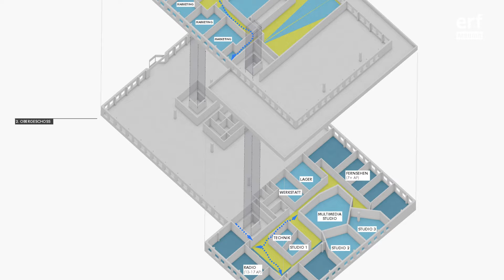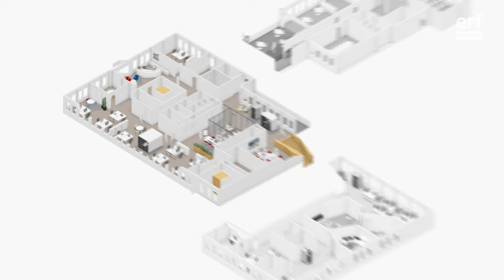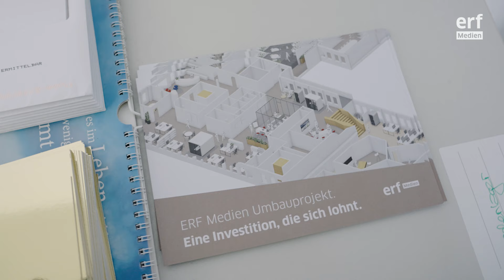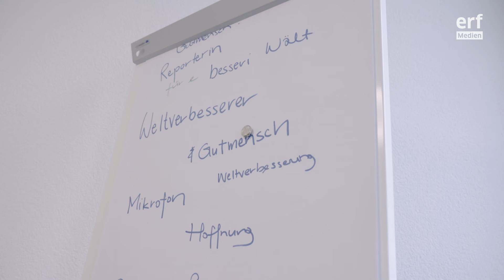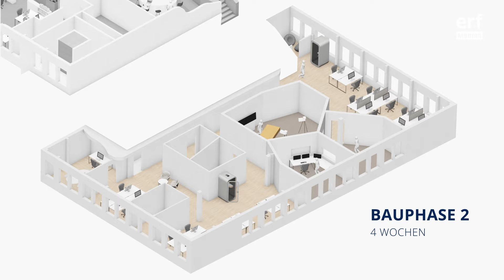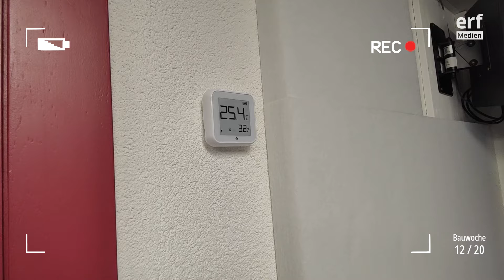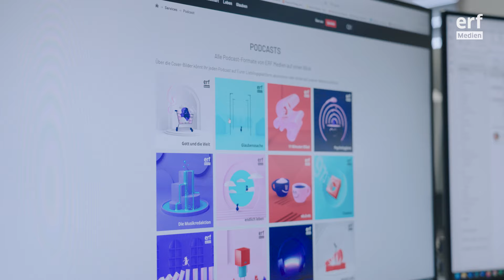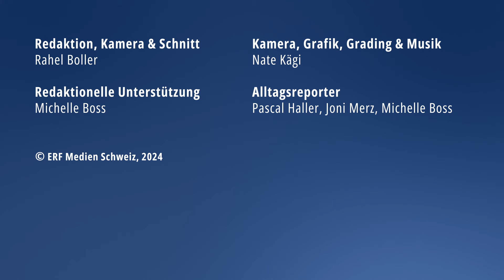Baustellenchaos und Radiorevolution – die intensive Umbau-Reise von ERF Medien im Rückblick | Doku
Konzentriertes Arbeiten mitten auf einer Baustelle: Beinahe ein Ding der Unmöglichkeit. ERF Medien hat sich 2023 dieser Herausforderung gestellt. Bei laufendem Betrieb wurden sämtliche Büroräumlichkeiten komplett umgebaut. Und zeitgleich stemmte das Team weitere Grossprojekte.

Wenn Wände im Akkord abgerissen werden und ein grosser Deckendurchbruch Raum für eine Treppe zwischen zwei Stockwerken schafft, ist es mit ruhigem Arbeiten nicht weit her. Dennoch gelang es ERF Medien, alle bestehenden Produktionen weiterzuführen und sogar den Live-Betrieb von Radio Life Channel aufrechtzuerhalten.
Flexibilität, Anpassungsfähigkeit und viel Humor waren von den Mitarbeitenden tagtäglich gefordert. Zugleich stemmte ERF Medien in diesem Zeitraum weitere Projekte. Unter anderem wurde ein komplett neues Programm für Radio Life Channel auf die Beine gestellt und es entstand ein umfassendes Podcast-Portfolio.

In dieser Dokumentation könnt ihr einen Blick hinter die Kulissen werfen. Schaut zu, wie die Baustelle unseren Alltag auf den Kopf stellte, wie für den Projektleiter durch einen Wasserdurchbruch der Satz «auf der Baustelle läuft etwas» eine ganz neue Bedeutung erhielt und wie Radiomachen zum Abenteuer wurde. Lasst euch von Alltagsreportern und -reporterinnen aus dem Team von ERF Medien mitnehmen in die vielen kleinen Herausforderungen des alles andere als alltäglichen Alltags.

Nehmt Teil daran, wie in einem aufwändigen Prozess eine kleine Radiorevolution ins Rollen kam.Seht zu, wie aus einer Vielzahl kleiner Büros eine grosse Bürolandschaft entstand , und erfahrt, wie der Umbau finanziell gestemmt werden konnte.Das Jahr 2023 war ein historisches Jahr für ERF Medien – manchmal anstrengend und herausfordernd, oft witzig und immer spannend. Aber davon überzeugst du dich am besten selbst!

▬ Inhalt ▬▬▬▬▬▬▬▬▬▬▬▬▬▬▬▬▬
00:00 Intro
00:34 Weshalb ein Umbau?
01:53 Nasser Deckendurchbruch
02:52 Bau mit Spenden-Geldern
04:55 Umbau bei laufender Produktion
06:05 Einzug & neue Herausforderungen
07:40 Radio – von live zu Podcast
08:45 Podcasts im Test
10:20 Adventure-Radio
12:55 Trotz allem: Motiviertes Team
14:23 Noch mehr Projekte!
15:05 Alles neu – was hat geändert?
18:15 Radio-Programmumstellung

ERF Medien: Wir berichten über Gott und die Welt.
ERF Medien Schweiz ist die grösste Fachredaktion im Bereich Glaube und Gesellschaft in der Schweiz. Wir produzieren Radio Life Channel (@lifechannelschweiz), Fenster zum Sonntag-Talk (@fensterzumsonntagtalk), MUSIC Loft (@musicloftCH) und das ERF Medien Magazin. Auf unserem Medienportal (@erfmedienCH) findet ihr zahlreiche Lebensgeschichten, Talks, praktische Alltagstipps und Beiträge rund um den Glauben und das Leben.